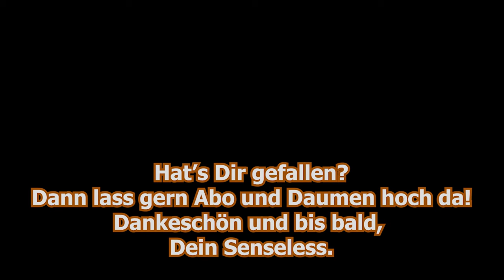Battlefield V | Anubeer und ich ein Sommernachtstraum | BF5 German Deutsch Lets Play Gameplay Fun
Moin, Leute

und willkommen auf dem Schlachtfeldern von Battlefield5 (BF5de).

Euer